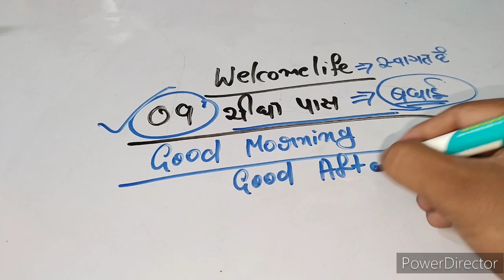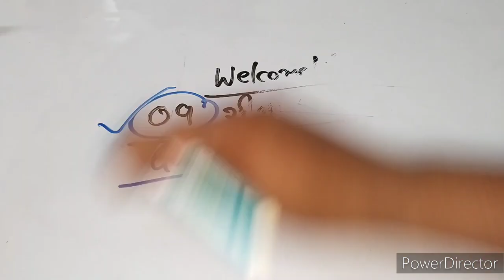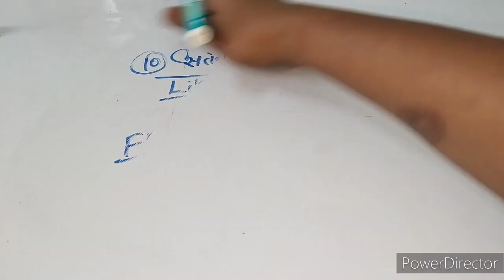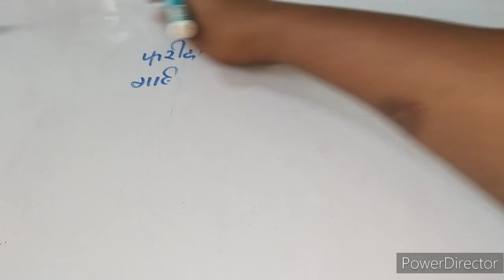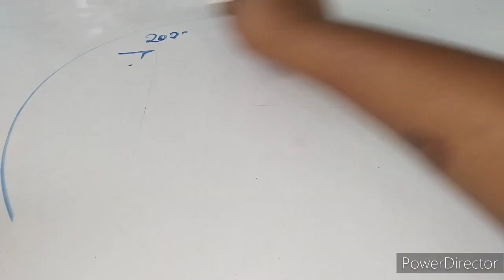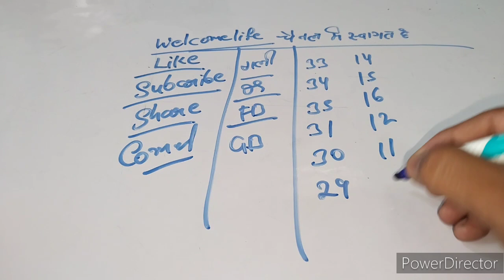10 September 2022 satta gali desawer। satta up king। gajiyawad Faridabad 10 September 2022 satta up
10 September 2022 satta gali desawer। satta up king। gajiyawad Faridabad 10 September 2022 satta up